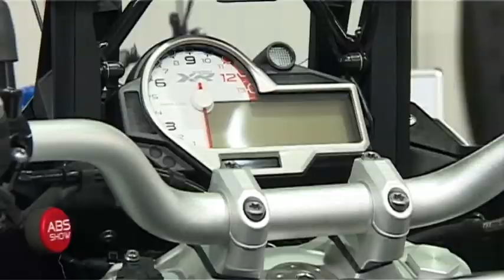BMW DELTA MOTORS NA SAJMU MOTOCIKALA U BEOGRADU ABS SHOW